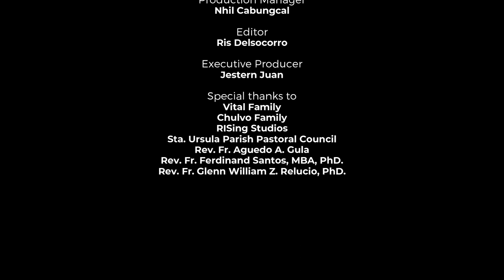KUWENTONG URSULINO: Stories of Faith & Devotion featuring the Camareros of Mater Dolorosa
Mga Ursulino, sama-sama nating panoorin ang Kuwentong Ursulino: Stories of Faith and Devotion ngayong Kuwaresma.

Tampok sa episode na ito ang imahe ng "Mater Dolorosa" na nasa pangangalaga ng Familia Vital at Chulvo.